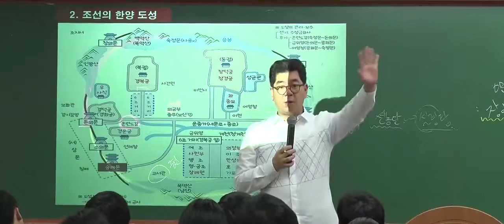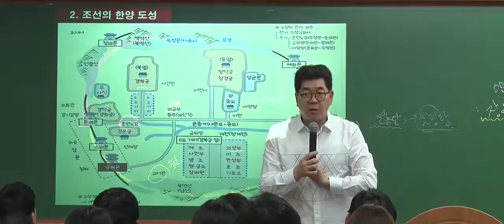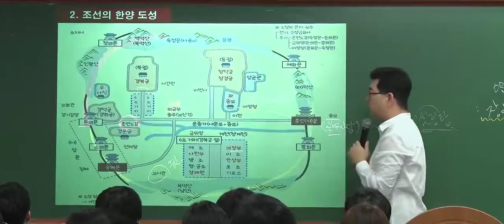노범석 궁궐특강 - 운현궁의 양관 = 드라마 도깨비의 공유가 살던 집